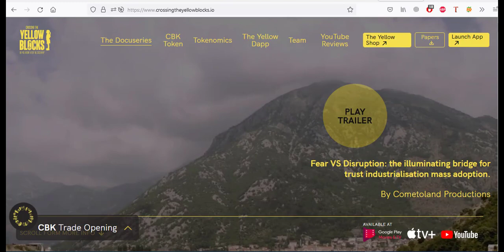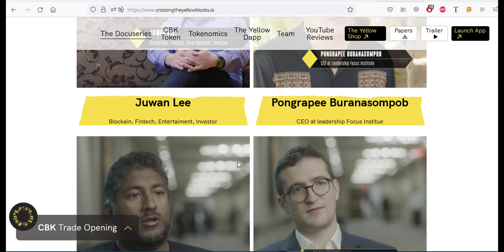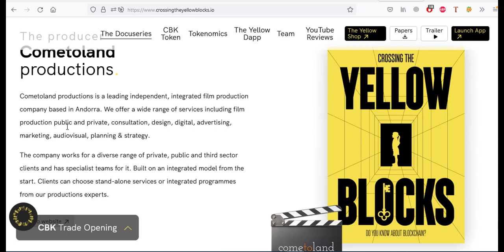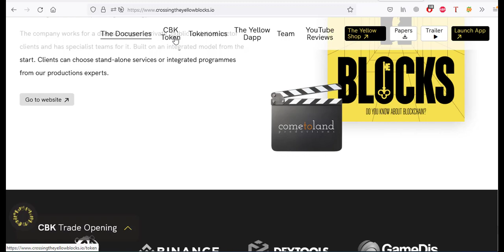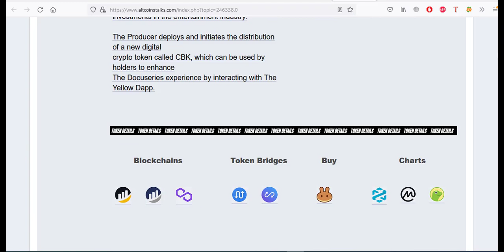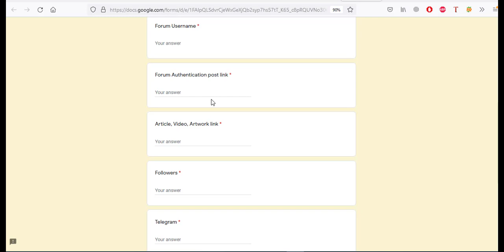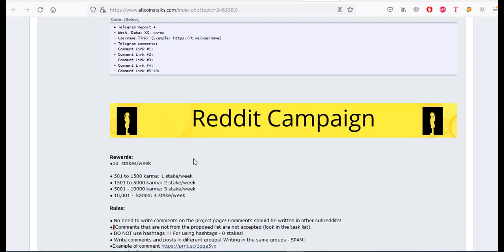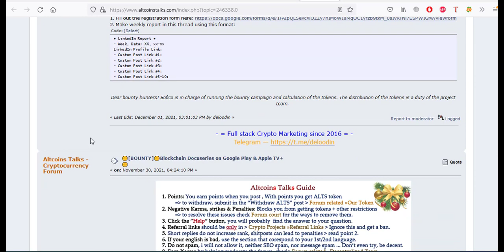Blockchain Docuseries on Google Play & Apple TV+ | Crypto Free Airdrop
About The Docuseries

Bring the vision and discussion of thousands of
decentralized repositories to the big screen.

Going through banking, identity, and assets to share how
Blockchain industrializes trust versus the incumbents that
are still “trust artisans” and will be disrupted.

The first season includes ten initial chapters (episodes),
with each focused on a different particular Blockchain use
case. It features some of the most known faces within the
space, including Adam Back, Vinny Lingham, Alexis Sirkia,
and Alejandro Regojo among many others.

Smart contracts
CBK Token

The process of tokenizing a film's frames and further
managing it on a Dapp would open up new opportunities,
at the same time it faces subsequent challenges to
its adoption.

The new tokenization method allows The Producer to open up
innovative methods and promote widespread adoption of
investments in the entertainment industry.

The Producer deploys and initiates the distribution of a new digital
crypto token called CBK, which can be used by holders to enhance
The Docuseries experience by interacting with The Yellow Dapp.

Smart contracts

The Yellow Dapp establishes a collaborative and inclusive
environment where different parts of the ecosystem meet around
this Ethereum token.It substitutes Fiat payments using the
Film2market.sol solidity functions.

Crypto communities seeking to be part of the content can use
Film2market.sol to buy/redeem CBK tokens. Community
initiatives in this system can expect a top tier exposure while
contributing to the main general purpose of divulgation.